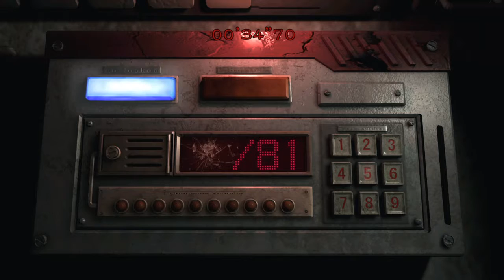Resident Evil 0 Inizio parte 2/2